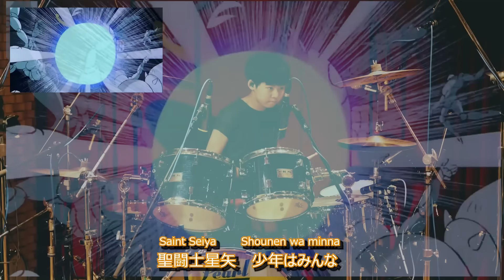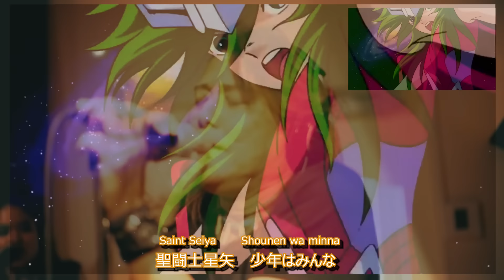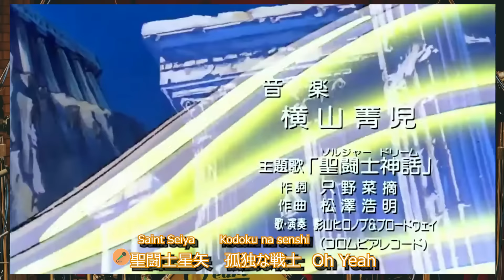Saint Seiya Pegasus Fantasy Karaoke MV with Make Up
Saint Seiya intro song Pegasus Fantasy by Make Up remix Karaoke MV. Sing along to live band as well as original Anime openings.